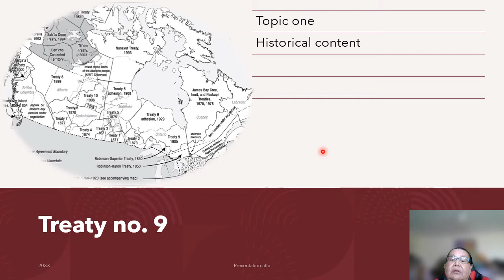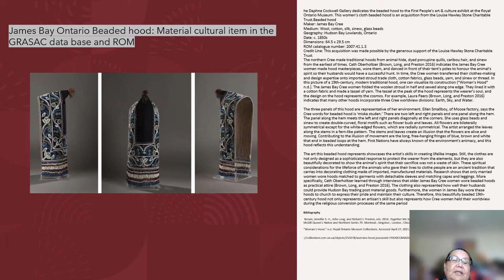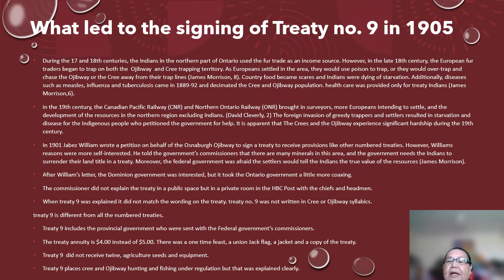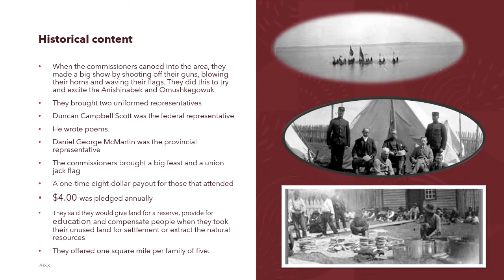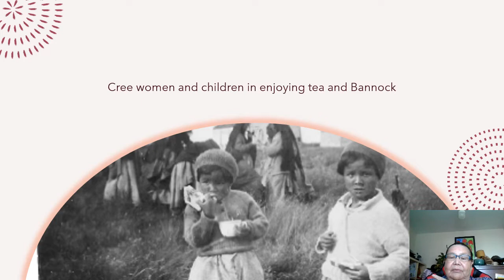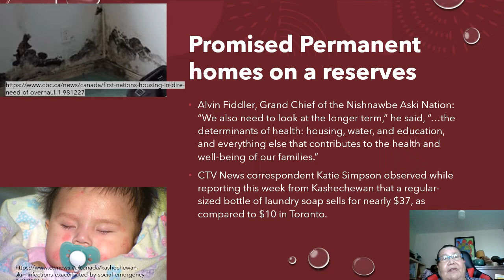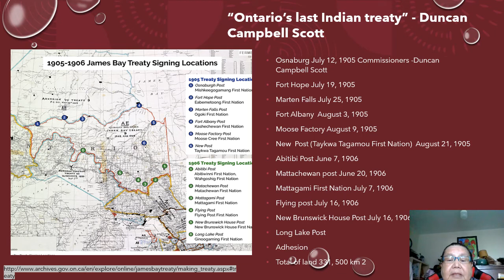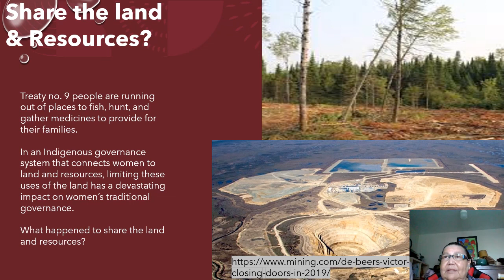Treaty No. 9 | Presentation by Sheila Wheesk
GRASAC Research Assistant Sheila Wheesk explains the history and significance of Treaty No. 9.